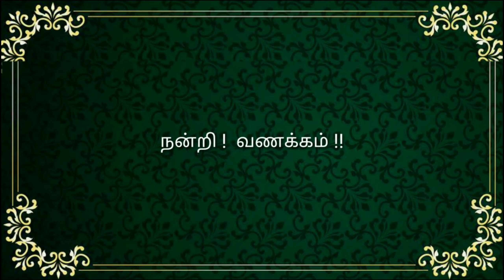மொரு மொரு ஜிலேபி மீன் தலை வருவல்